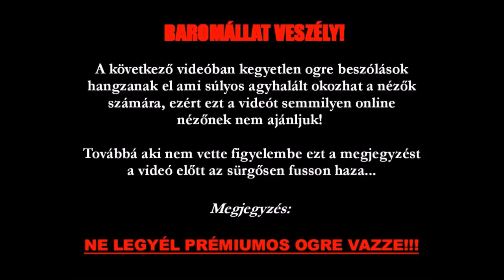Đark Łight, LionHD & Boka - Left 4 Dead 2 | Gameplay #3 | Éhes vadbarmok apokalipszise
Információ a videóval kapcsolatban:

A leírás sajnos túl megeröltető, mert a videók mindig önmagukért beszélnek, károsak a készítőjével  és a benne szereplő emberi/állati/földönkívüli fajokkal együtt :)) De tényleg a videó végignézését, csak is kizárólag saját felelősségre! Ha agykárosodás érne mi szóltunk!! Ezért semmilyen formában nem vállalunk felelősséget!!! Továbbá, ha tetszenek ezek a nem evilági ogre abnormálatlan hülyeségeink íratkozz fel, vagy a fenti linkeken még elérhettek minket. Nagyjából ennyi lenne eme rövid kis mondandó a videó alá, '"A balhé ereje legyen veled! :D,,